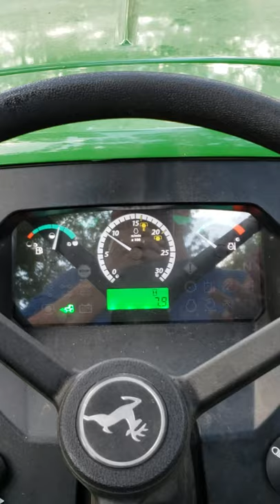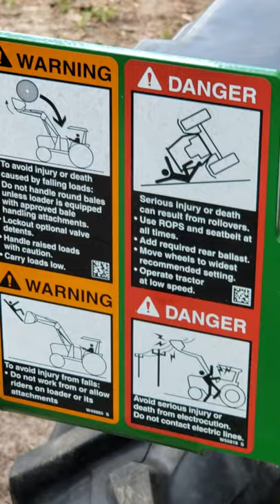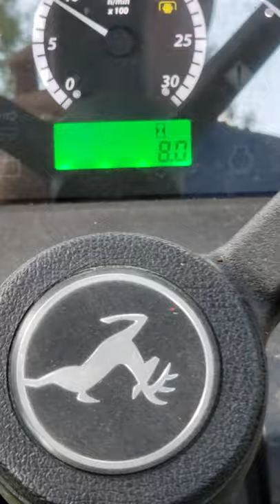BE THE TOOL IN GOD'S HAND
I want to encourage you today to be the tool in God's hand that he created you to be.